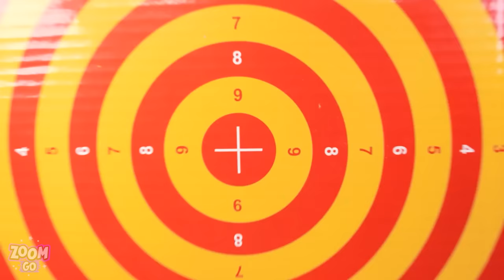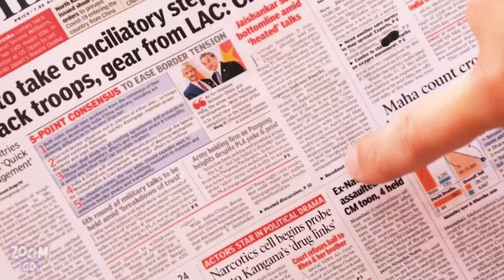Avatar Adopted by a Family! Parenting Hacks by Zoom GO!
Can you imagine coming back home one day and finding out that your family adopted an Avatar?? Get ready for the craziest Avatar Makeover, parenting tips and hacks, and of course, loads of funny situations! If you enjoyed this video, you might also like “Genius Travel Hacks For Your Next Vacation || Smart Appliances, Viral Parenting Gadgets by Zoom GO!”